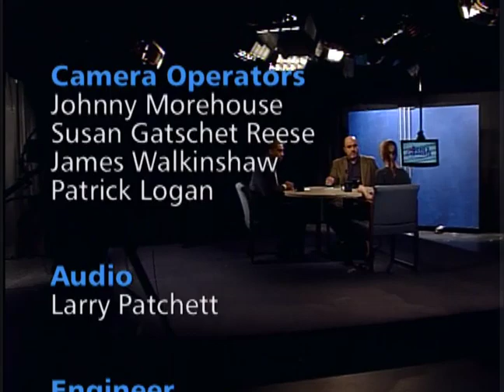Reporters' Perspective on the Colorado Recalls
Denver Post reporter Kurtis Lee and Colorado Springs Gazette reporter Megan Schrader join host Jon Caldara to discuss the significance and their take on Colorado's historic recall elections.